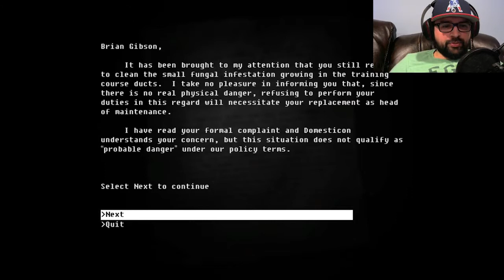CheapPlay with Gio - The Fall | Part 3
Take the role of ARID, the artificial intelligence within a high-tech combat suit. The Fall is a unique combination of adventure-game puzzle solving and side-scroller action, all set within a dark and atmospheric story. Get ready for a disturbing journey as you explore the world of The Fall.